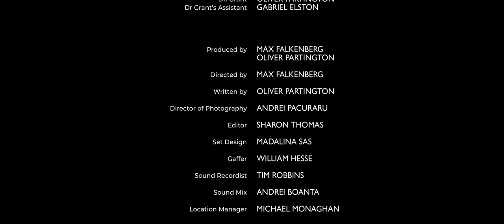The Human Potato Clock